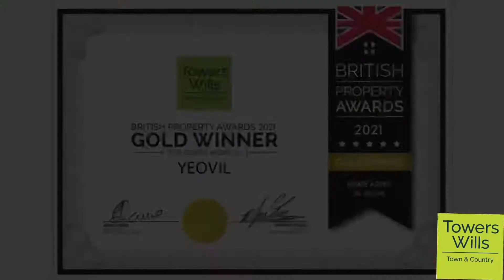Towers Wills estate agents- Chestnut Drive, Yeovil, Somerset